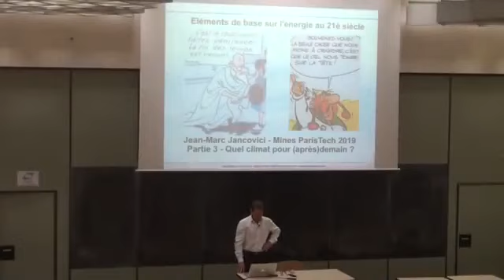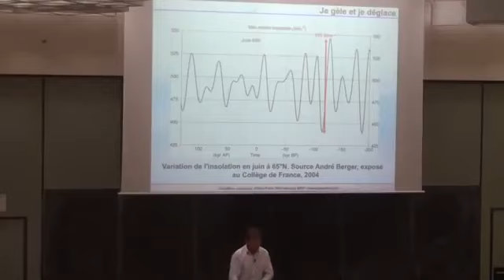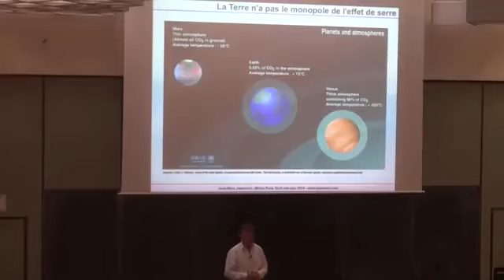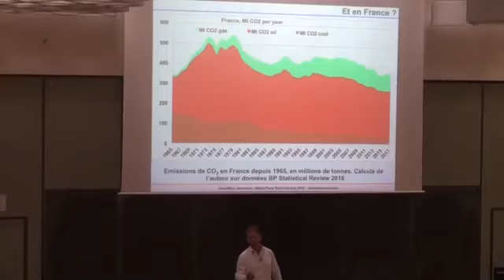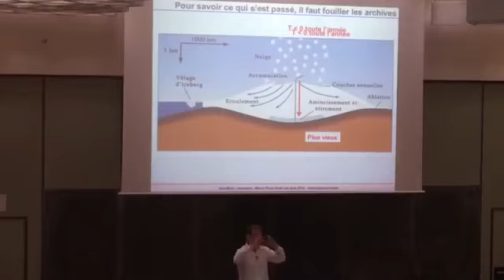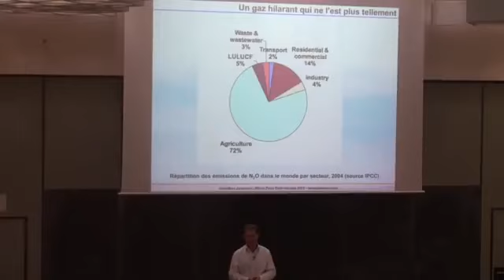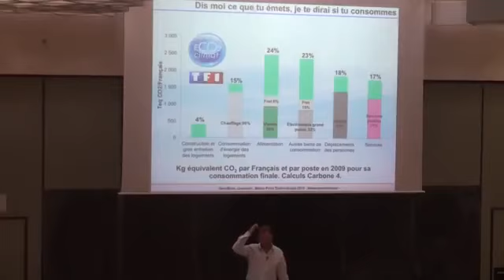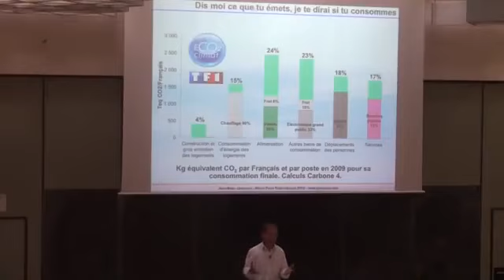Climate Change (1) : Part 3 of Jancovici's course - Mines ParisTech - 05/2019 - Dubbed in English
English dubbing of Part 3 of Jean-Marc Jancovici's course at the Ecole des Mines de Paris in May, 2019.

The weight of this video has been reduced, in order to reduce its energy consumption and thus the resulting greenhouse gas emissions, thanks to a tutorial provided by the think tank "The Shift Project"